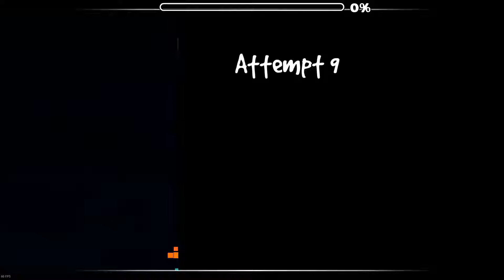(Easy Demon) Spacial Rend by Shadecat 100% (All Coins)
Rebeat for video